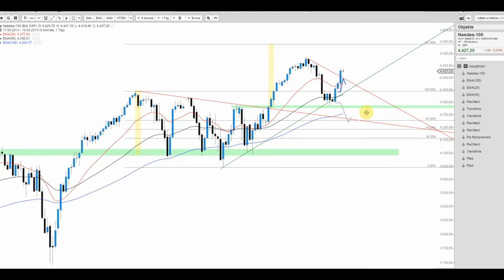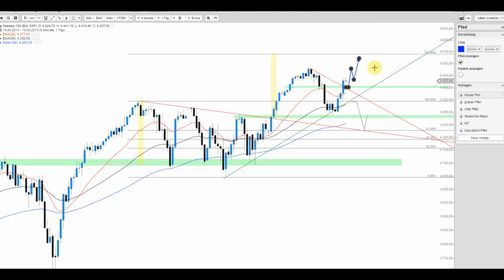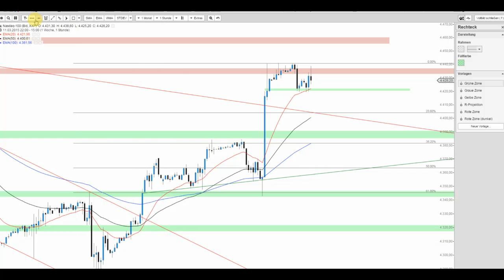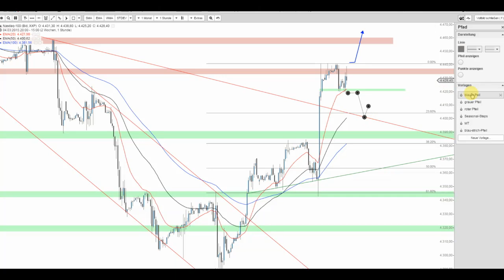US Indizes (S&P 500 + Nasdaq 100) nach dem FED-Event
Die US Indizes verschnaufen auf hohem Niveau ihre Vortagesperformance. Grundsätzlich deutet jedoch vieles auf ein baldiges Wiedereinschwenken in Richtung der Reaktionshochs hin.